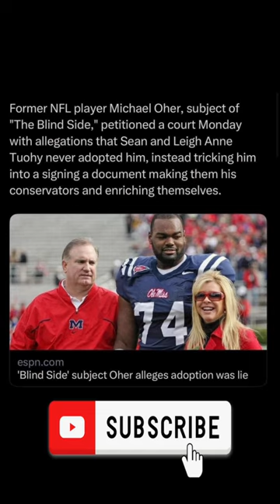The Blind Side Scene Hits Different Now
Recent reports say that NFL player Michael Oher has come forward with a lawsuit against the Tuohy family. Her claims they never adopted him and took advantage of him.

About the Blind Side:

Michael Oher (Quinton Aaron), a homeless black teen, has drifted in and out of the school system for years. Then Leigh Anne Tuohy (Sandra Bullock) and her husband, Sean (Tim McGraw), take him in. The Tuohys eventually become Michael's legal guardians, transforming both his life and theirs. Michael's tremendous size and protective instincts make him a formidable force on the gridiron, and with help from his new family and devoted tutor, he realizes his potential as a student and football player.